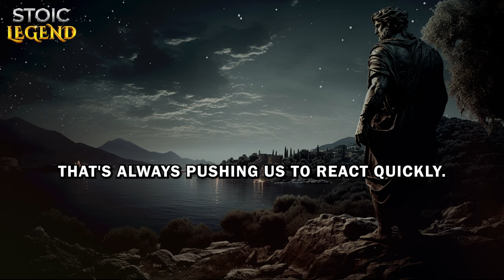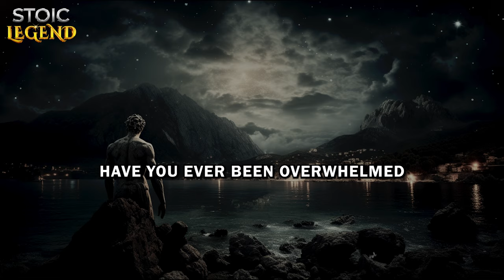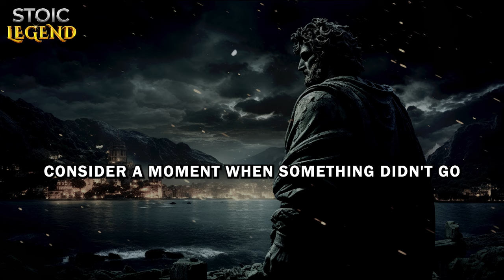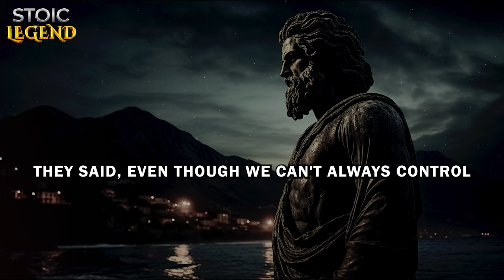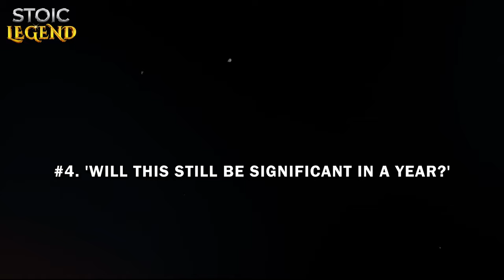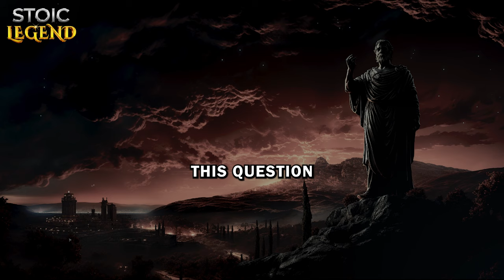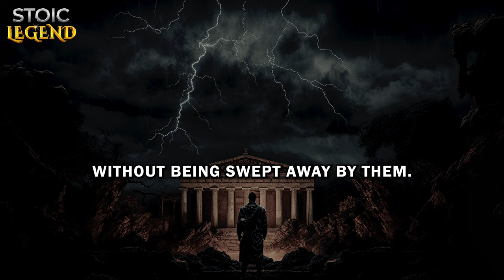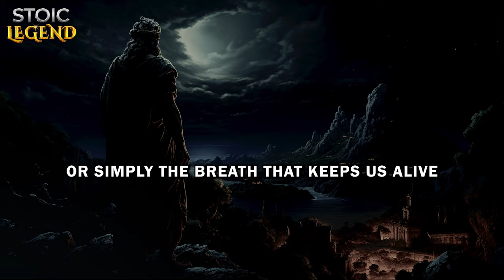Become EMOTIONALLY INSENSITIVE With 7 Stoic Lessons | Stoic Legend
What 7 stoic lessons will you become insensitive to?

This video serves as a compelling introduction to the practical applications of Stoicism in modern life. It begins by highlighting the inevitability of life's challenges and emotional upheavals, presenting Stoicism not just as a philosophical concept but as a practical approach to maintaining resilience and inner peace amid adversity. The video emphasizes the Stoic principles of self-mastery and acceptance, teaching viewers how to embrace their emotions without letting them dictate responses.

The narrative is anchored by the wisdom of Marcus Aurelius, advocating for control over one's mind rather than external events, thus fostering resilience and adaptability. The core of the video is a detailed exploration of "7 Stoic Lessons" aimed at mastering emotions and facing life's challenges more effectively. These lessons focus on thoughtful reflection before action, recognizing and concentrating on what one can control, perceiving setbacks as opportunities for growth, and maintaining perspective on what truly matters in the long term.

Further, the video explores cultivating dispassion to maintain balance amidst chaos, the benefits of Stoic journaling for self-awareness, and fostering a grateful attitude to appreciate life's blessings. Each lesson is designed to equip viewers with tools to enhance their emotional intelligence, resilience, and overall well-being.

Come explore with us: 7 Stoic Lessons for Becoming Emotionally Insensitive:
00:00 - DON'T SKIP
01:50 - NUMBER 1
03:50 - NUMBER 2
07:40 - NUMBER 3
10:16 - NUMBER 4
13:12 - NUMBER 5
16:25 - NUMBER 6
19:54 - NUMBER 7
22:56 - CONCLUSION

* Learn To Be MISSED | Stoicism - Stoic Legend:
* How High-Value Men Talk To Women | Stoicism - Stoic Legend:
* How To Make Them MISS YOU Badly By Adopting These 4 Stoic Principles - Stoic Legend:
* STAY AWAY From These 11 Habits That Destroy Your CONFIDENCE - Stoicism - Stoic Legend:
*If a Woman TRULY LOVES You, She'll Do These 11 Things | Stoicism - Stoic Legend: